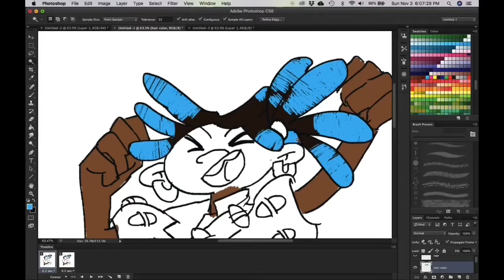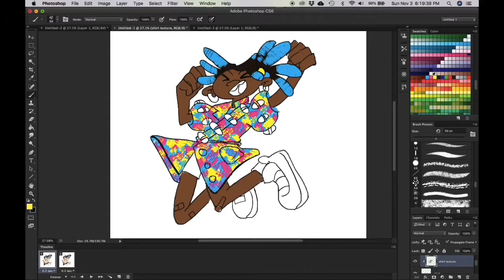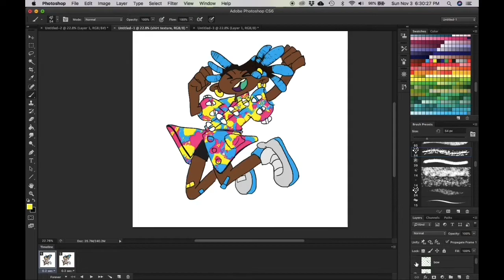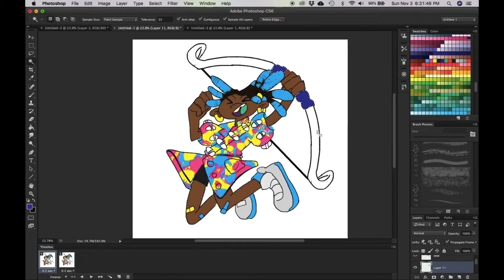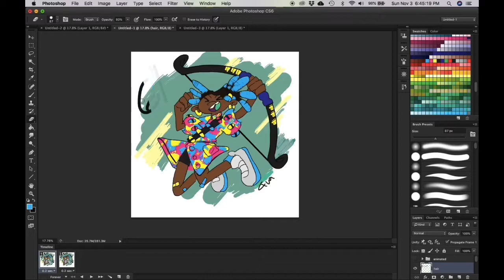Numbuh 64 (KND-sona) Speedpaint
An old knd character I made many moons ago when the show was still on the air.

Program:
Photoshop CS6